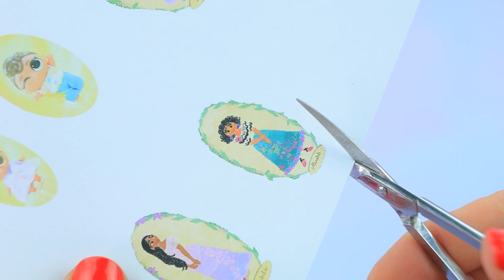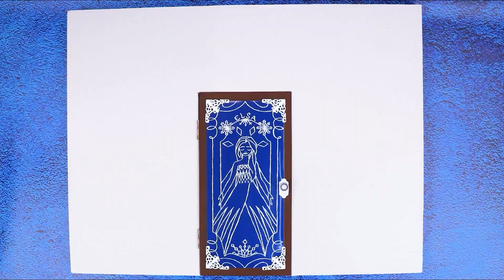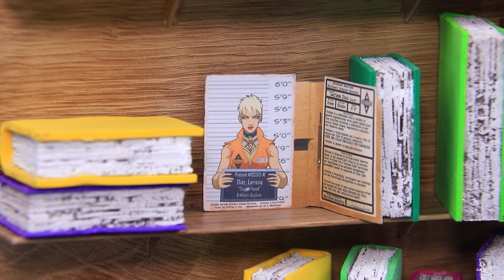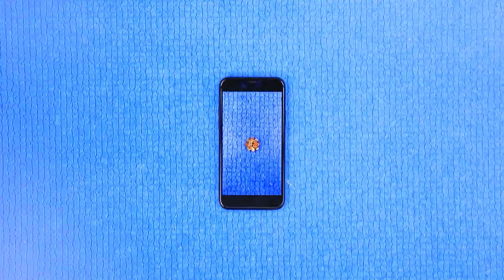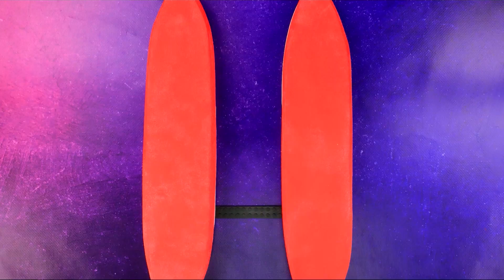米拉贝尔和伊莎贝拉要当妈妈啦！ / 31 个LOL惊喜小技巧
伊莎贝拉和米拉贝尔要当妈妈啦！来看看会发生了什么，姐妹俩会是好妈妈吗？

耗材和工具：
• 热胶枪
• 丙烯酸涂料
• 工艺剪刀
• 艺术画笔
• 美工刀
• 镊子
• 泡沫纸
• 箱
• 合股线
• 毡
• 鸡尾酒吸管
• 装饰胶带
• 圆形贴纸
• 装饰星星
• 旧框架
• 纸板
• 小打印照片
• “牧歌家族”标志
• 塑料零件
• 线
• 珠
• 辫子
• 复合面料
• 薄 纱
• 亮片
• 标记盖
• 金属纸板
• 塑料盖
• 闪亮塑料
• 人造花和树叶
• 水钻
• 绳子
• 金属零件
• 旧娃娃
• 弹力面料
• 丝带
• 弓
• 半珠子
• jar
• 头
• 绒球
• 闪光